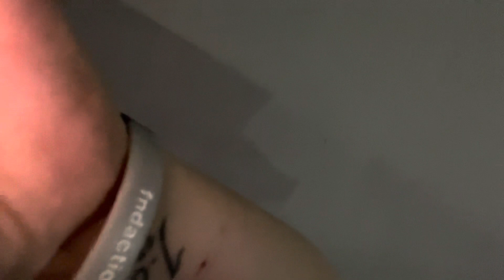Just a random vlog